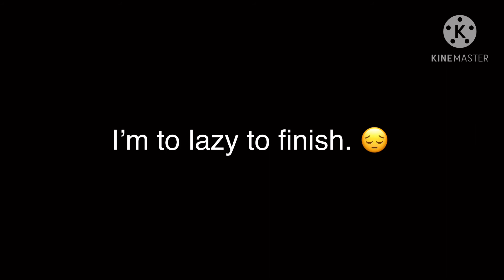||You Broke Me First|| GLMV|| Itz Gacha Lucy ||